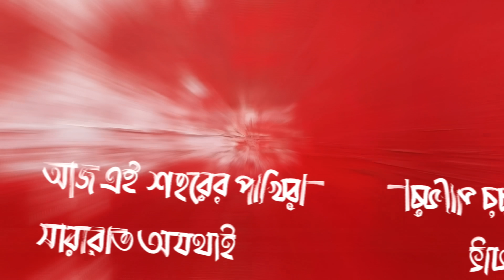Keno | Official Lyrical Video | Shironamhin | bangla Song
Shironamhin's song "Keno?" reflects the anguish and confusion surrounding the ongoing violence in Bangladesh. Standing in solidarity with the students and mourning the lives lost in recent days, the song raises poignant questions about the senselessness of suffering and destruction. Part of their upcoming album 'Batighor,' the song questions why the city's birds fly blindly, why the heart endures constant burning, and why inevitable storms arise. Through powerful imagery and emotive language, "Keno?" captures the collective grief and search for answers amid turmoil and loss.

Shironamhin:
Ziaur Rahman (Bass, Cello, choir )
Kazy Ahmad Shafin (Voice, Drums, Violin, Sorod, Choir)
Sheikh Ishtiaque (Voice, Choir)
Symon Chowdhury (keyboard)
Sudipto Sinha Dipu (Guitar)
Band Manager: Infitar Danial
Recording Studio: Noizemine Sound
Mixed & Mastered by: Shafiqul Islam
Artwork & Graphics - Ziaur Rahman
Video Edit - Hasibul Haque H C
Typography - Rashed Art.
English version Lyric - Resh Rahman

*এখানে বেশিরভাগ ছবি চলমান সময়ের টাইমলাইন থেকে সংগৃহীত, যা ডিজিটাইজ এবং ভেক্টর গ্রাফিক্সে রূপায়ন করা হয়েছে। পার্থ দিবস চৌধুরী সহ অন্যান্য আর্টিস্ট এবং ফটোগ্রাফারদের এই অমুল্য ছবিগুলোর জন্য কৃতজ্ঞতা।
Lyrics:
কেন?

প্রকাশকাল: ২০২৪
ব্যান্ড: শিরোনামহীন
কথা : জিয়াউর রহমান
সুর : কাজি আহমেদ শাফিন

আজ এই শহরের পাখিরা সারারাত
অযথাই অন্ধের মতো
উড়ছে কেন?
কড়া রোদে পুড়ে ছাই, ছাই হয়ে
আকাশের গায়ে লাল সূর্যটা তবু
জ্বলছে কেন?
অন্ধ হৃদয়, নিখোঁজ হয়ে
যায় হারিয়ে, যাকনা কেন?
মুক্ত পাখির ডানায় ডানায়
সমুদ্রের মত...
সেই দু:সময়ের অভিশাপ,
না পাওয়ার অভিধান হৃদয়ের মাঝে
পুড়ছে কেন?
আজ অন্ধ হৃদয় সবকিছু সয়ে যায়...
পুড়ে যায়... সারাক্ষণ

ভেংগে যায় ঘর,
কত সহজেই
কোনো উত্তাপ নেই
কেনো ঝড় আসবেই?
তবুও নি:সীম কোনো প্রান্তে
বরফ জমে হৃদয়ে নীল
এই অন্ধ, দিশেহারা
পোড়া শহরে
খুব যন্ত্রনায় ছুটে চলে
কেন টর্নেডো?
তীব্র গতির সংকেত জানায়।
সেই দু:সময়ের নিশানায়,
পুড়ে ছাই পতাকা দমকা হাওয়ায়
উড়ছে কেন?

প্রশ্নের এই গোলকধাঁধা ঘুরছে অযথাই
নির্ভুল এক নিয়তির মতো
উত্তর জানিয়ে যাই..

দু:সময়ের অভিশাপ,
পুড়ছে কেন?
পুড়ে যায় আজ.

Why?

Tonight, city birds in the sky
Blindly wandering, lost at night
Fly without a cause?
The scorching sun turned to ash
In the heart of the sky
Why does it still burn with a red flash?
A heart adrift in a sea of uncertainty
Gets lost within, relentlessly?
The wings of the birds so free
Vast, like the sea
The curse of the doomed hours
Why does the dictionary of unobtainable desires
Within the heart still burns?
Today, the blind heart embraces everything
Blazes... forever.

The house breaks apart
So simply
Without any heat of the moment
Why must the storm arrive now?
Yet, on an endless edge
Ice accumulates in the heart, so blue
In this blind, lost
Burnt city
Why the tornado
Sprints in agony?
Signals with a fervent speed.
In the shadow of that trying time,
flags turned to ashes
Floating in the wandering gust
Today, the blind heart bears it all

This labyrinth of questions spin endlessly
Like an unerring intent
I keep phrasing the answers

This song is legally and officially owned by Shironamhin.

Music Partner- Believe Artist Services